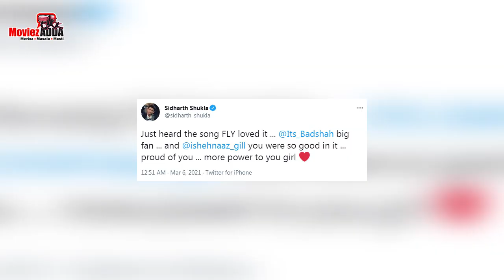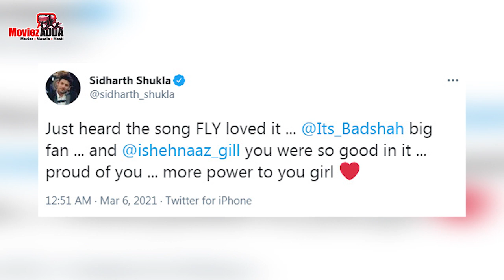Sidharth Shukla Praises Shehnaaz Gill And Badshah's New Song Fly